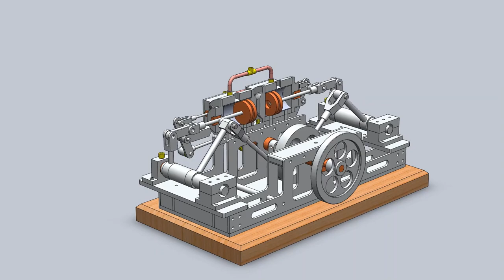2 CYLINDER HORIZONTAL STEAM ENGINE OF THE "MONITOR" TYPE , section view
2 CYLINDER HORIZONTAL STEAM ENGINE OF THE "MONITOR" TYPE ,
SOLIDWORK PART MODELLING AND ASSEMBLY
SOLIDWORK  MOTION STUDY
SOLIDWORK SECTION VIEW
SOLIDWORK WORKING ANIMATION